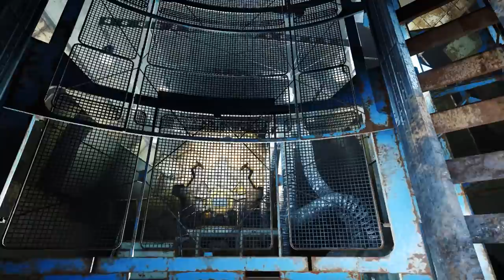Let's Play: Fallout 4 Frost Survival Simulator v0.21 ► Part 52 ► Behind Enemy Lines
Oh, this is your base?